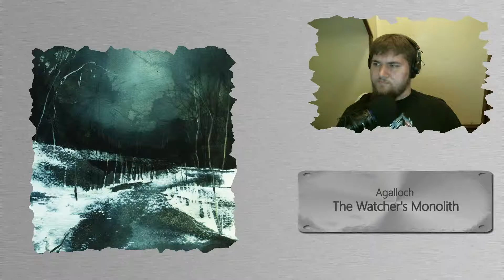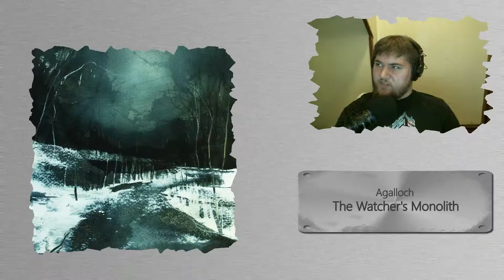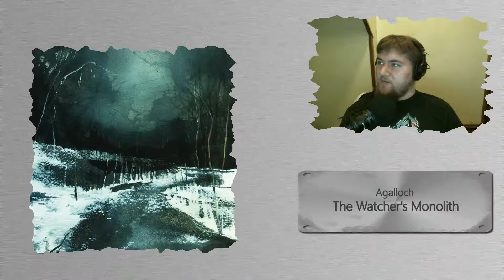Agalloch - The Watcher's Monolith | SONG SHARE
Sharing a song I like by Agalloch, a progressive, atmospheric, folk, etc, etc. metal band from the United States.

Agalloch on Amazon